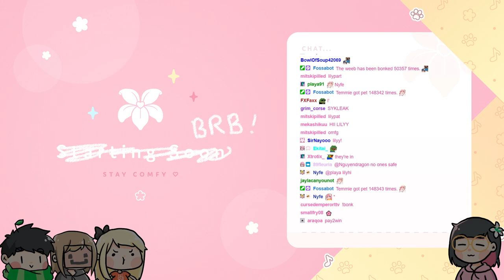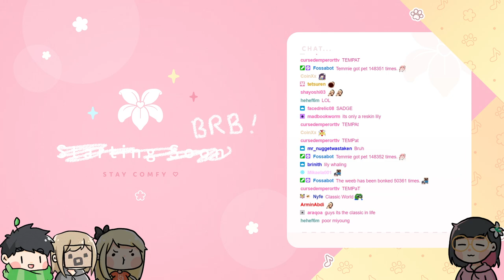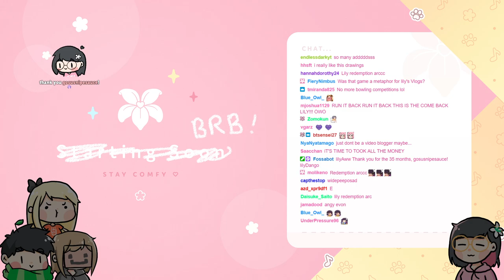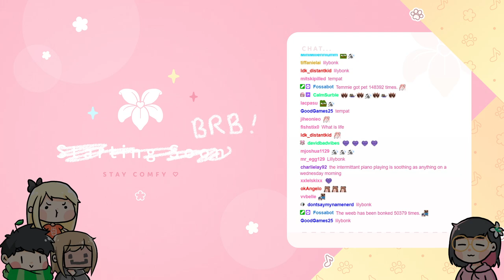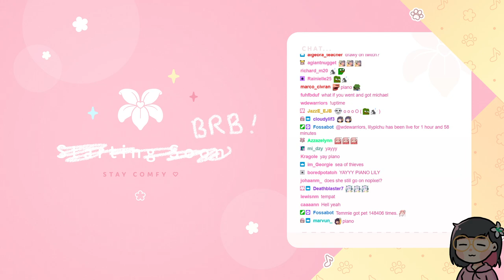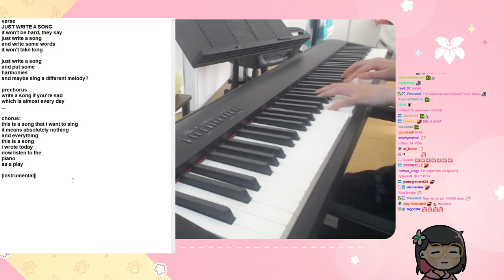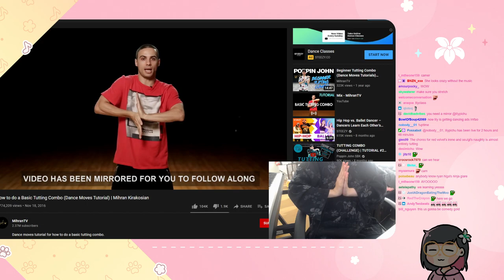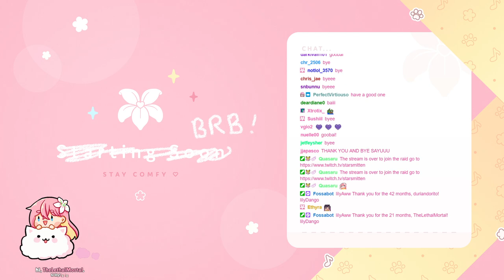[2021/07/13] valo + game of life w syk yvon miyoung | working on new songs | learning tutting!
lily for next hokage with those hand seals
- A